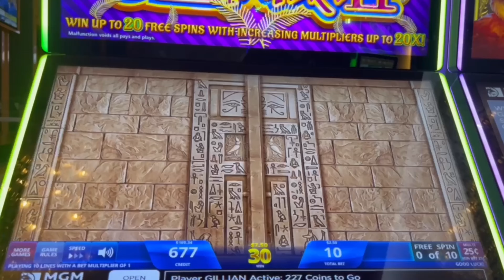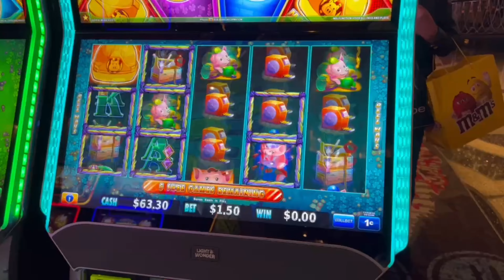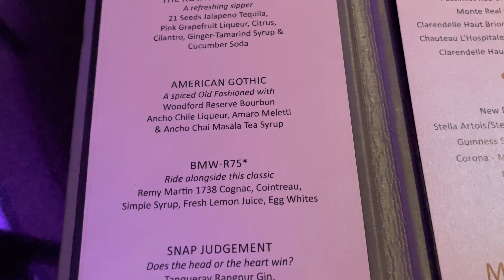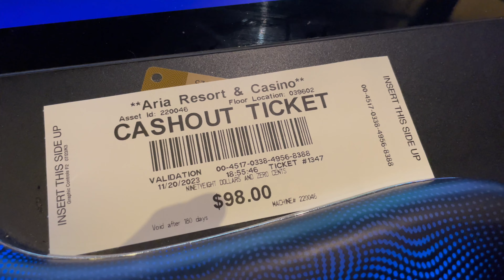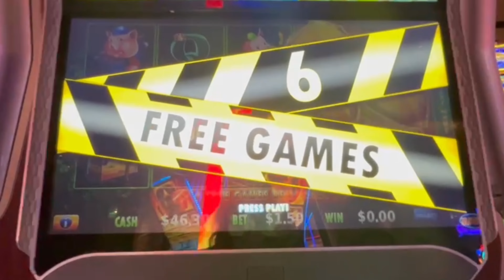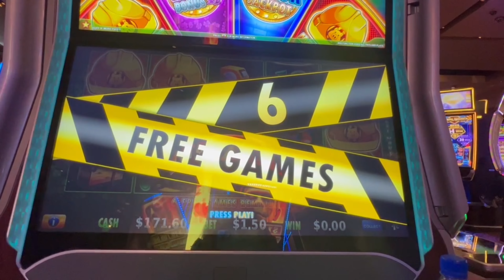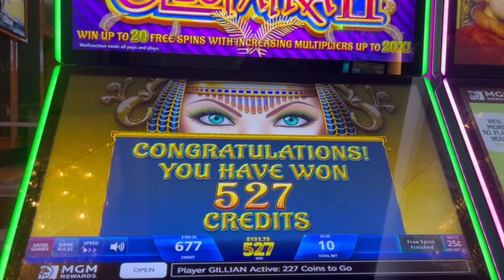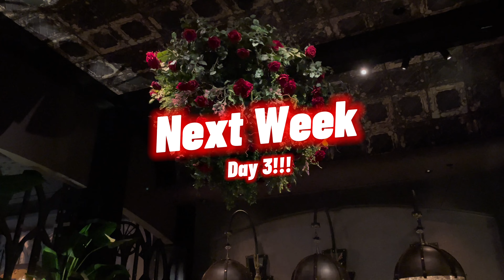Las Vegas Vlog Day 2 — Cosmopolitan | Aria | Javier’s | Chandelier Bar | Slots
Day 2 of our November 2023 stay at the Cosmopolitan of Las Vegas started with an appreciation of our amazing suite and stunning view of the Strip and the Bellagio fountains. We can’t imagine ever tiring of that view!

When we were finally ready, we made our way downstairs and walked through the relatively quiet casino on our way for coffee at Starbucks. Then it was time for some slot play. After a session on Huff n More Puff, we went for lunch at Holstein’s at the Cosmo, directly across from Block 16. Gillian had a veggie burger and Jon had a Crazy Bird, which is a blackened chicken sandwich. After lunch, we made our way back through the casino for a bird’s eye view of a midday Bellagio fountain show.

We then headed to the Chandelier Bar for drinks on the second level. Gillian had her usual — an espresso martini, which she rates very highly. Jon had a disappointing cocktail on our first visit, so he opted for something different — a BMWR75, which was a little like a sidecar (his favorite) with a cinnamon rim. Delicious!

After cocktails, we headed outside on our way to the Aria. We could still see some of the F1 paraphernalia, which we imagine is going to take some time to take down. We walked through the Crystal Shops and the infamous “clam neck,” as Jon calls it (Mastro’s restaurant). The Crystal Shops were already decorated for Christmas, with some beautiful trees along with way.

We go to the Aria casino and started in on some roulette, which we enjoy as we can easily play together. We don’t win much, but we get to play for a long time. And cocktails!

After roulette, it was time for lunch, and we chose Javier’s, which is one of our favorites at the Aria. The decor — with the draped rope at the bar, archways, and dark interior — is beautiful, and the food delicious. Jon had enchiladas poblanas, and Gillian had Javier’s chopped salad, which she loved. And we both had Javier’s margaritas, of course.

Moving on from lunch, Gillian hit bonuses on another Huff n Puff slot and then ventured into the High Limit Room to try her luck at a Cleopatra slot.

When it was time to call it a night, we went back to the Cosmo and our balcony to watch a nighttime Bellagio fountain show.

Another fun day at the Cosmo! We hope you enjoy it.

The Getaway
Jon & Gillian

00:00 Intro
00:32 Morning Meandering & Coffee
01:10 Huff N More Puff
04:37 Lunch at Holstein's
05:54 Chandelier Bar
08:07 Heading to Aria
08:21 More Clam Neck!
08:44 Roulette
10:27 I Can Control It!!
11:07 Javier's
12:05 More Huff N Puff
19:26 High Limit Cleopatra II
24:02 Wrap Up & Preview of Day 3